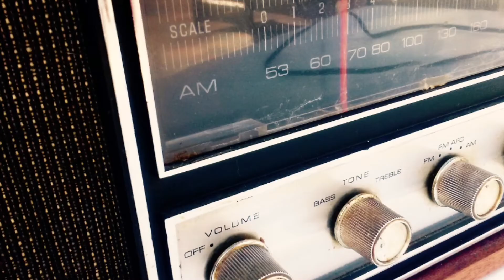la GRATITUDE- loi de l'attraction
Je t'invite à découvrir le challenge de GRATITUDE sur 21 jours.
La gratitude Attitude est un outil positif puissant.
Avoir de la reconnaissance chaque jour va élever tes vibrations, va booster ton système immunitaire et va te permettre de changer ton centre d'attention du côté positif.
La loi d'attraction agit 24h sur 24h, tu manifestes ce que tu vibres intérieurement.
Développer un état d'être de gratitude va te permettre de t'élever sur les bonnes fréquences .
Audrey

                                       On se retrouve les mardis et vendredis à 19h
Ikson - Breathe [FREE TO USE]